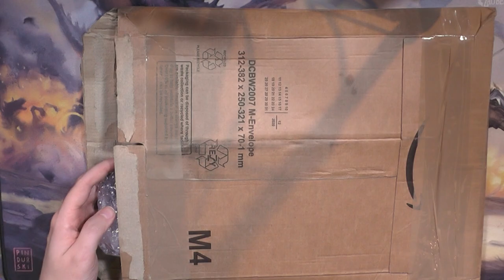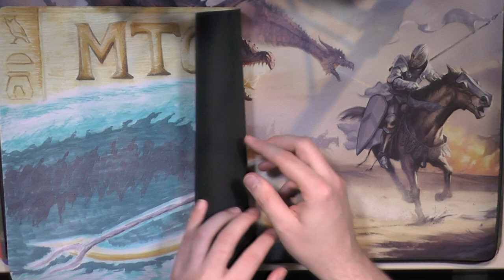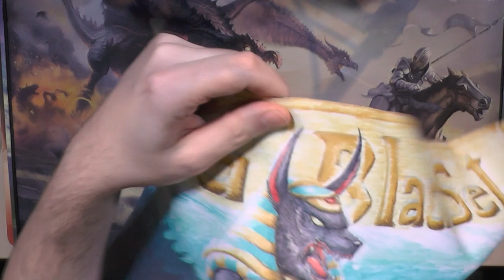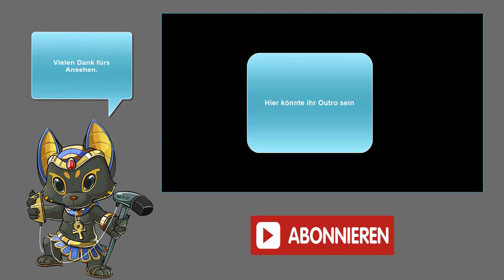Blacky zeigt: Eine PlayMat von Tim Zoat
Der liebe Tim hat mir eine Matte gemalt und zugeschickt.
Ich konnte nicht anders und MUSSTE diese Freude mit euch teilen!!!